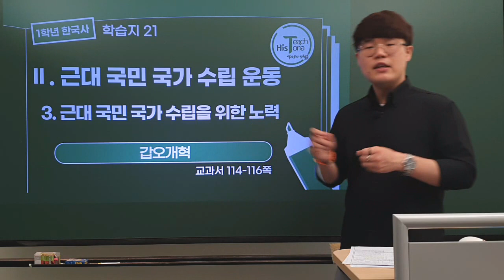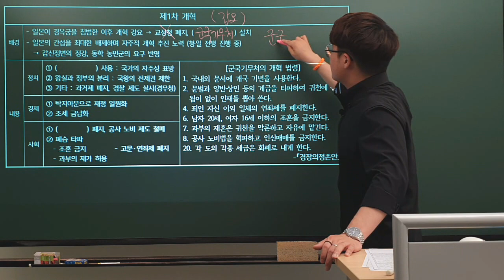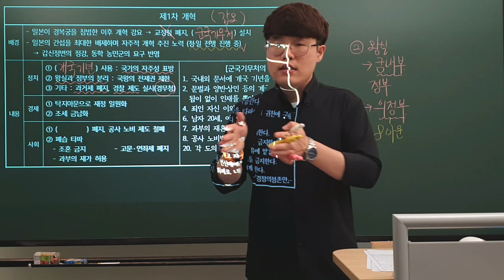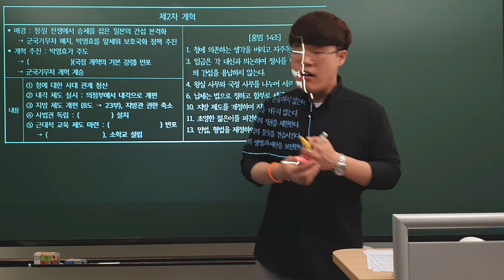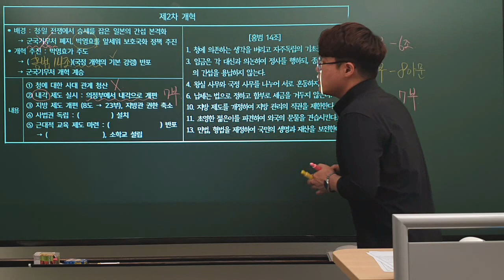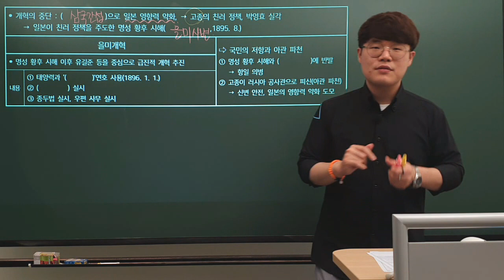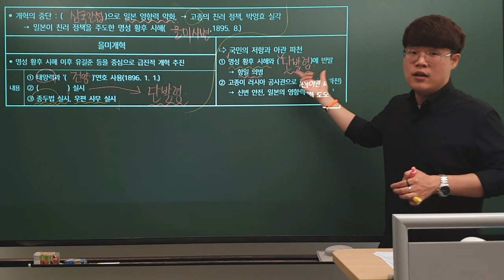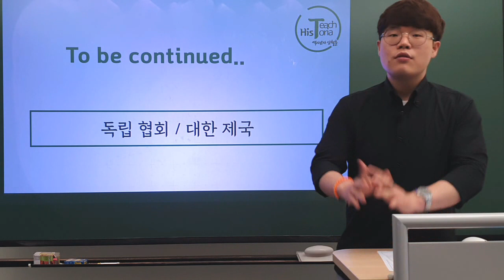[21강] Ⅱ-3-3) 갑오개혁, 을미개혁